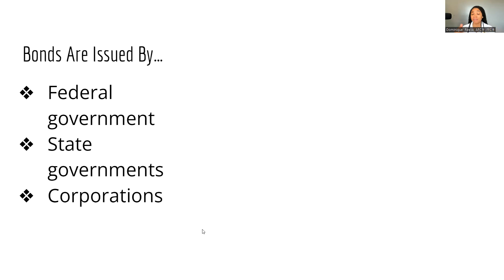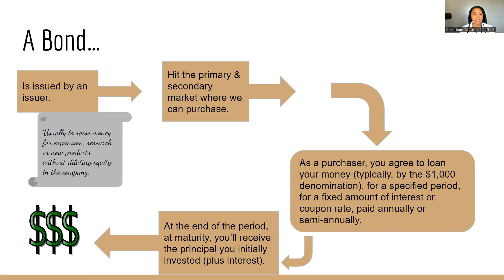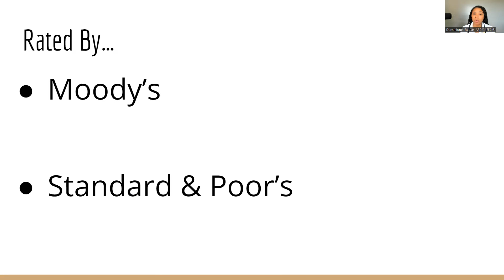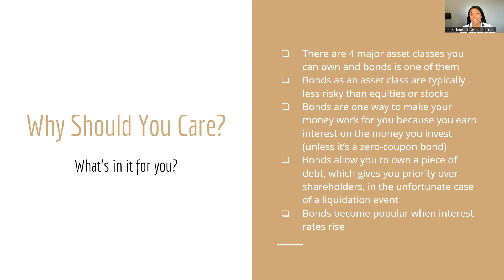What is a bond?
Dr. Dominique’ Reese, owner of Reese Financial Services and creator of Master My Money and Master My Money University, is a personal finance expert, coach and strategist, speaker, educator, author, blogger,and consultant with over 10 years experience in the financial services industry. She specializes in devising customized strategies to solve the financial frustrations her clients experience with their money mindset, budget, debt, saving, spending, protection and credit. She believes that literacy and legacy are hallmarks of life and she wants to help her clients achieve both by creating a foundation for wealth through money mastery.